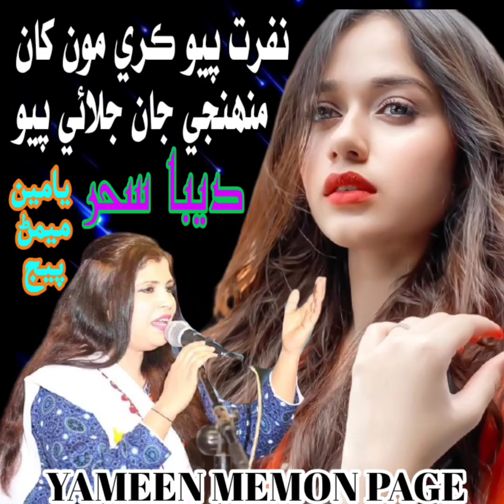Nafrat payo kare monkhan - Deeba Sahar